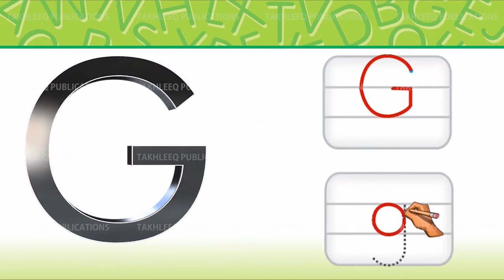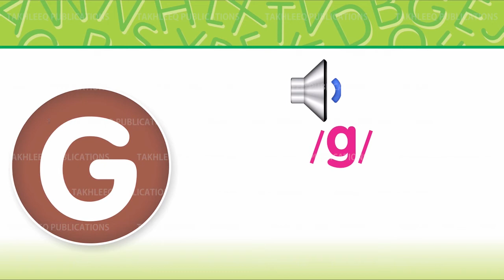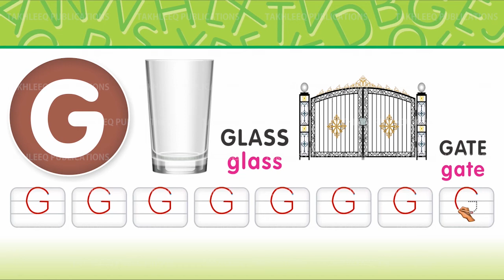English Qaida A Page 5A Alphabet “G”